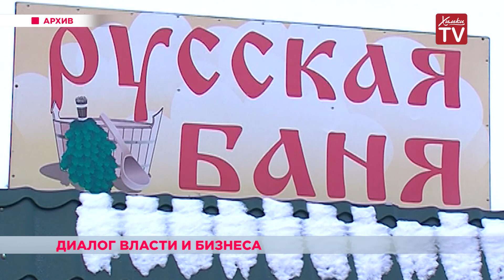В Химках планируют открыть общественную баню в рамках губернаторского проекта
Какие проекты малого и среднего бизнеса в скором времени могут появиться в Химках, обсудили сегодня на еженедельной встрече с предпринимателями. Наиболее интересный из вопросов — открытие в Химках общественной бани.  Владельцы являются участниками губернаторского проекта «Сто бань Подмосковья». Правда, химкинский проект будет в корне отличаться от своих предшественников в других городах. Для социально незащищенных слоев населения все услуги предоставят по специальному прайсу.